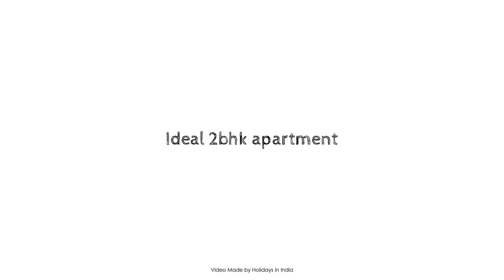Ideal 2bhk apartment, New Delhi and NCR, India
Searching For
1. Ideal 2bhk apartment - New Delhi and NCR
2. Ideal 2bhk apartment - New Delhi and NCR Virtual Tour
3. Ideal 2bhk apartment - New Delhi and NCR Rooms
4. Ideal 2bhk apartment - New Delhi and NCR Amenities
5. Ideal 2bhk apartment - New Delhi and NCR Videos
6. Ideal 2bhk apartment - New Delhi and NCR Offers
7. Ideal 2bhk apartment - New Delhi and NCR Deals
Audio Credit:
Track Title: Subway Dreams
Artist: Dan Henig